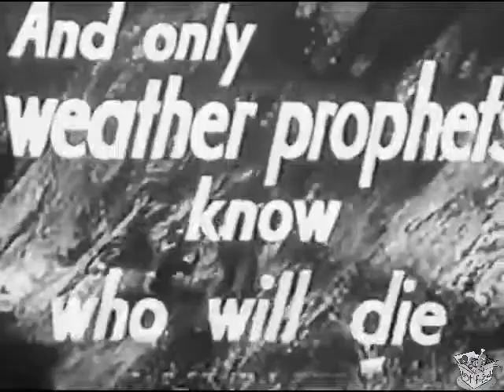THUNDER OVER TEXAS (1934) Trailer | B&W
Instagram: Lost n Found Films

Thunder Over Texas is a 1934 American populist contemporary Western film directed by Edgar G. Ulmer under the alias Joen Warner (the name of Ulmer's previous wife) and produced by two nephews of Universal Pictures head Carl Laemmle, Arthur and Max Alexander's Poverty Row Beacon Productions. The film's story was written by Shirley Ulmer under the name of Sherle Castle. Shirley was then married to Max Alexander but would soon leave Max to marry Edgar with the result that Lammele blacklisted Ulmer from Hollywood. The film was shot in Kernville, California.

Thunder Over Texas was the first of several Westerns produced by the Alexanders starring Guinn "Big Boy" Williams.[3]